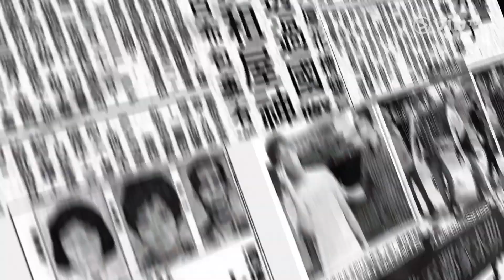《晚吹 - 罪光燈》第31集 - SM死亡遊戲（主持：歐錦棠 , 可宜 , 花家姐)